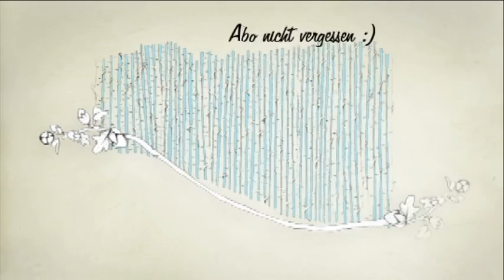[FMA] Zoo in Prag︱Urlaub︱ Vlog︱Spaß︱Erholung︱Tiere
Ich lieeeebe Tiere und nachdem der Zoo in Prag so hochgelobt wurde, konnte ich mir das natürlich nicht entgehen lassen.